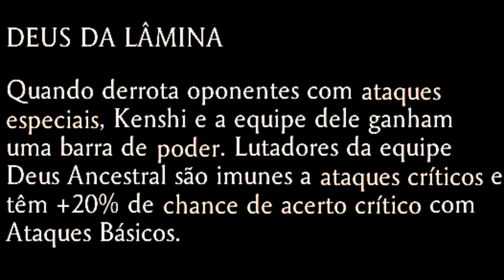Espadada na Cabeça - MORTAL KOMBAT (MOBILE)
Eae galerinha do MK ✌👍 espero que gostem do video!!! 😊☺
Obrigado a todos que assistiram... Hehe tmj vcs são mitos😊👏✌

Tags IGNOREM: melhor luta, fatality, brutality, babality, melhor jogo de luta mobile, ios, android, luta para android, kenshi, jade, liu kang, sub zero, devora, shang sung, top 10 jogos de luta, jogo de cartas, Mortal, Fatality, Kung Jin, Fighters, Walkthrough, Raiden (Fictional Character), MKXMobile, Kano, Reptile (Fictional Character), Playthrough, Video Game (Industry), Kombat, All, X-Ray, Mortal Kombat X, Boss (Fictional Character), Scorpion (Fictional Character), Mortal Kombat (Video Game Series), Ermac, Android (Operating System)